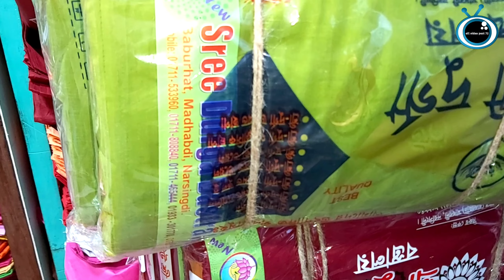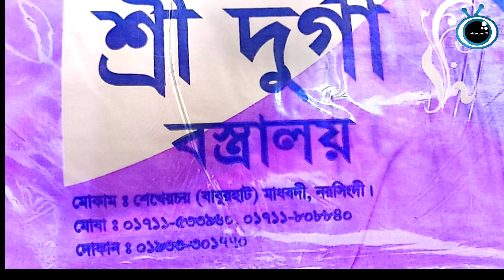How to identify cheap poplin voile || পপলিন ভয়েল গ্যারান্টি বিক্রি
How to identify cheap poplin voile || পপলিন ভয়েল গেরান্টি বিক্রি || মদিনা সুপার ডিলাক্স ভয়েল ও মদিনা পপলিন চমক মার্সেলাইজ কাপড়, শ্রী দূর্গ পপলিন ও ভয়েল কম দামি হলেও গ্যারান্টি সহ বিক্রি করতে পারবেন এই কাপড় গুলো পাবেন নরসিংদী বাবুর হাট ধন্যবাদ

শাড়ি কাপড় থ্রি পিজ গার্মেন্টস আইটেম সম্পর্কে যানতে আমাদের এই চ্যানেল গুলো দেখতে পারেন
ধন্যবাদ।